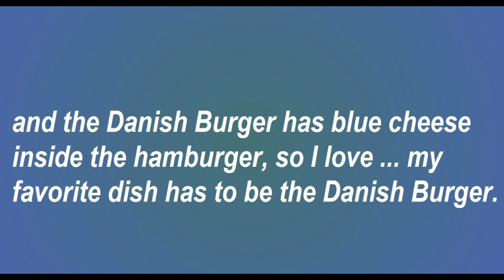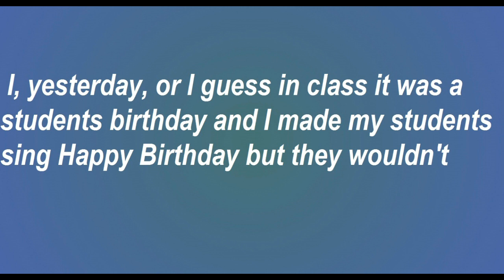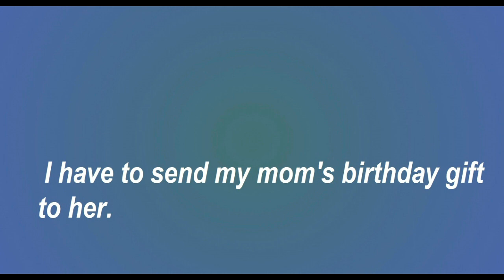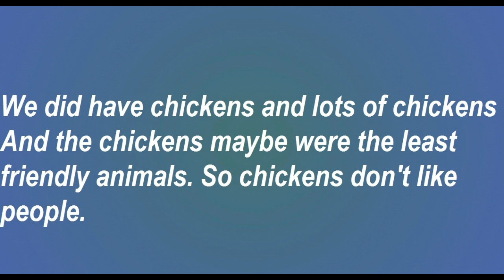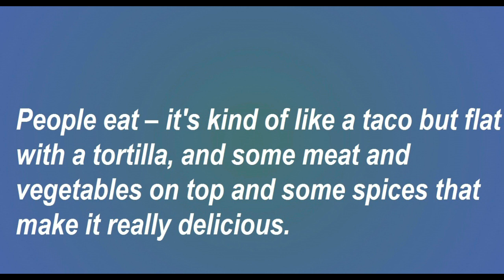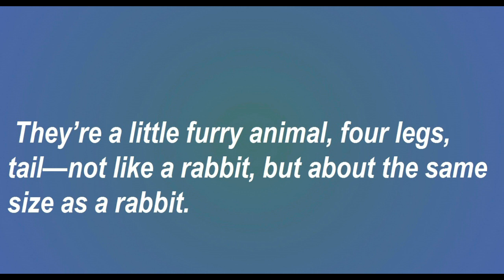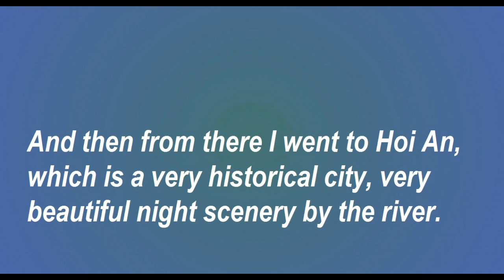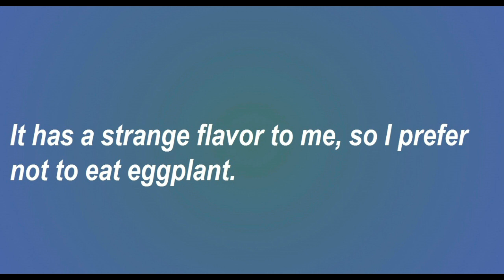English Listening & Speaking Practice Beginner -1160 Daily Spoken English Question & Answers English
English Listening & Speaking Practice English Conversation - Improve English Listening and Speaking Skills Everyday